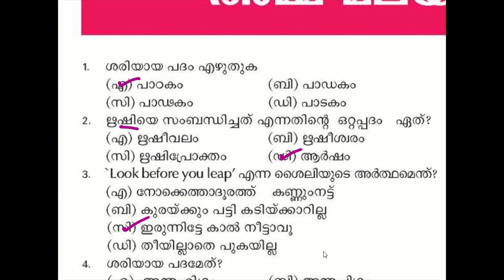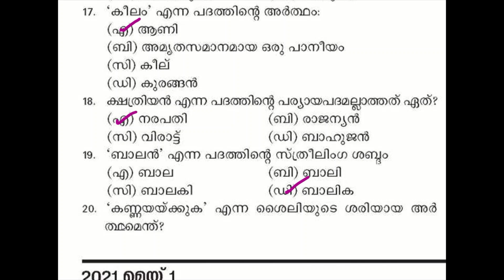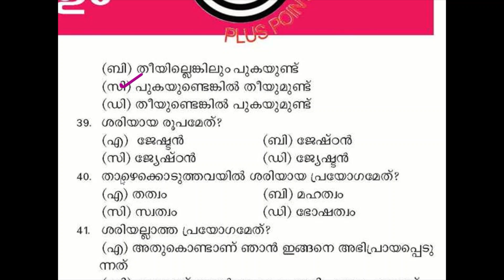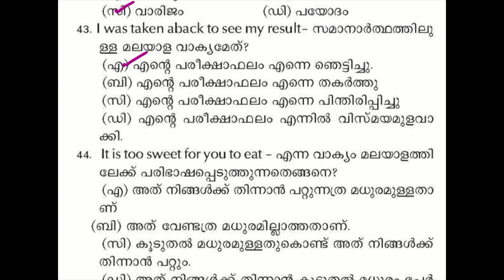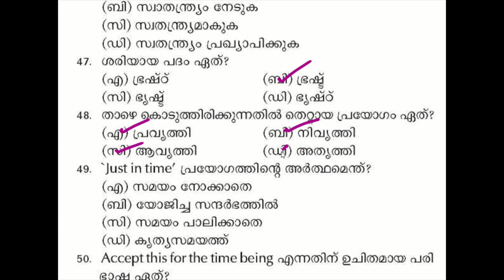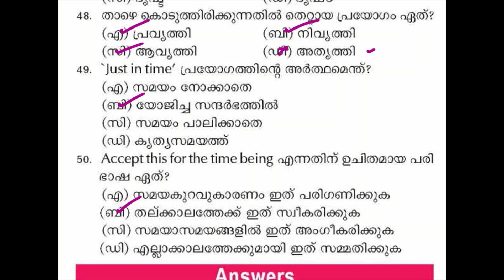ഇതിൽ നിന്നും ചോദ്യം വരാം || DEGREE LEVEL PRELIMS || LDC || VFA || PSC BULLETIN SPECIAL QUESTIONS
മലയാളത്തിൽ മുഴുവൻ മാർക്കും നേടാം
KERALA PSC
TOP 50 MALAYALAM QUESTIONS